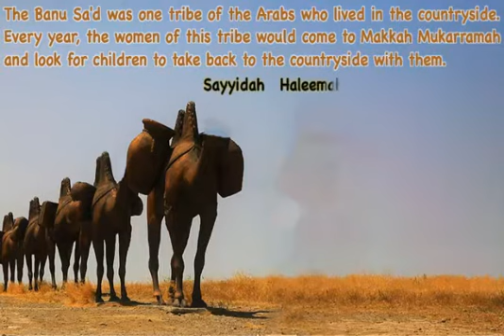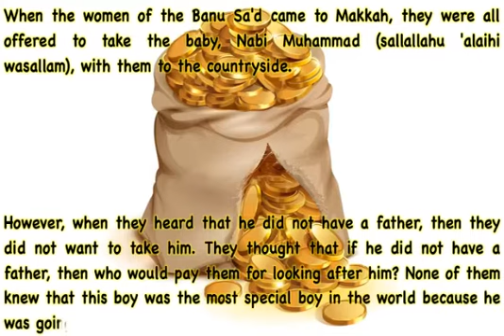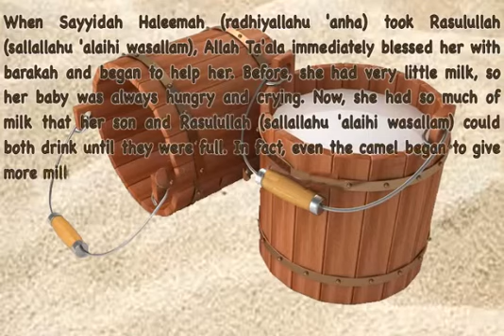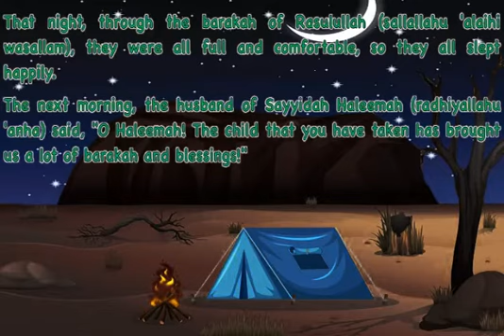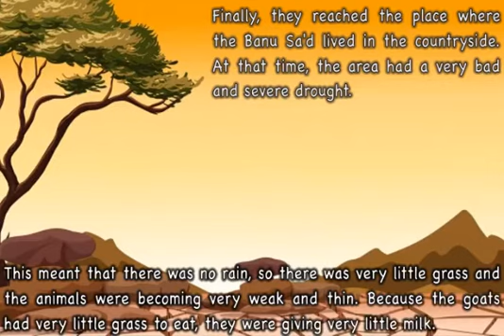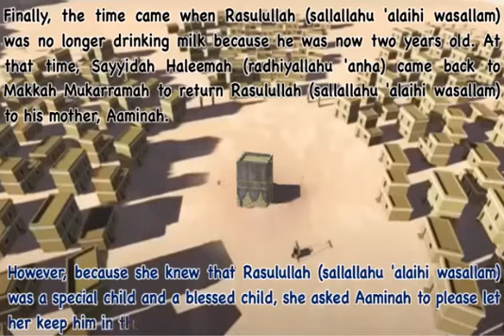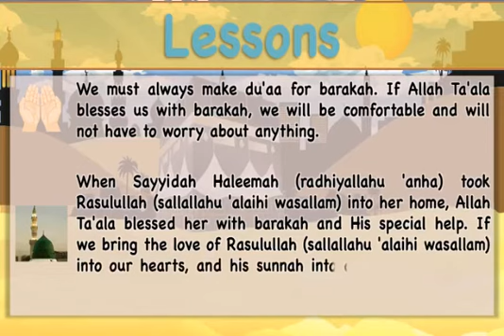12. Seerah - Sayyidah Haleemah (R.A.)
Seerah series for kids by Uswatul Muslimah